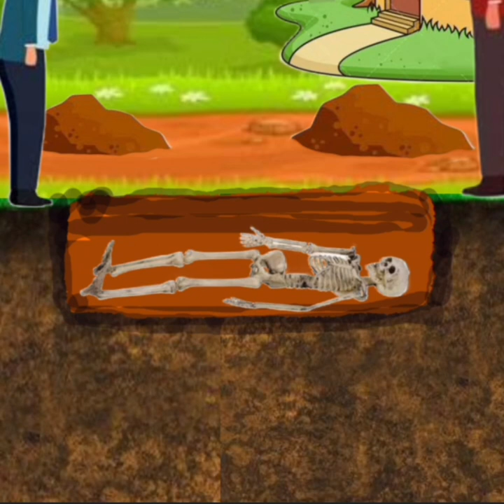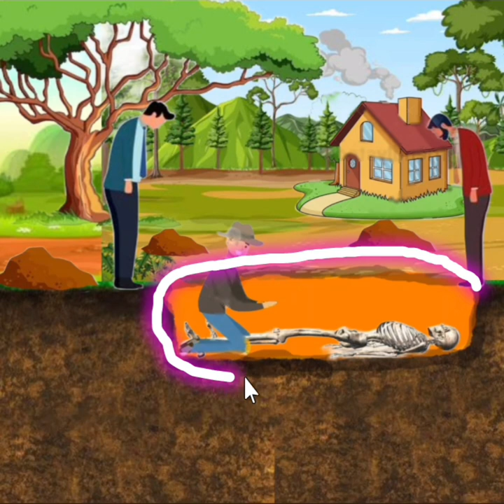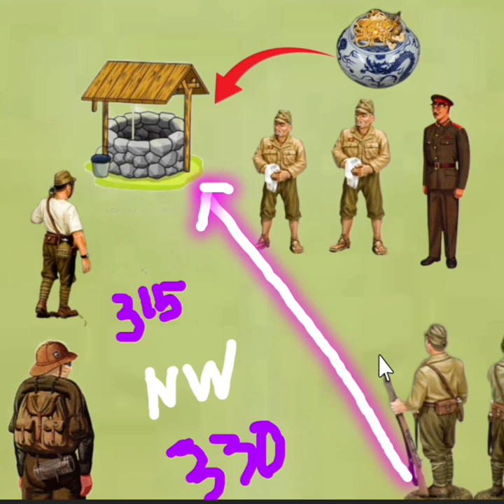japanese treasure lecture & guide #27 give away deposit sa nag iisang kalansay.